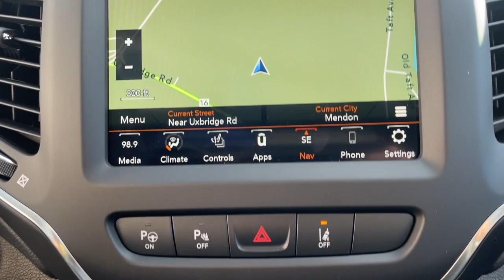2023 Jeep Cherokee Milford, Mendon, Worcester, Framingham MA, Providence, RI 23-083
Bright White Clearcoat New 2023 Jeep Cherokee Altitude available near me in Milford, Massachusetts at Imperial CDJR. Servicing the Mendon, Worcester, Framingham MA, Providence, RI area.

Imperial CDJR
18 Uxbridge Rd

Heated Leather Seats, Navigation, Moonroof, Remote Engine Start, Bluetooth , iPod/MP3 Input, Satellite Radio, 4x4, WHEELS: 18 X 7 GLOSS BLACK 5-SPOKE.. ENGINE: 2.4L I4 ZERO EVAP M-AIR W/ESS... TRANSMISSION: 9-SPEED 948TE AUTOMATIC... MOPAR INTERIOR PACKAGE, LUX ELITE PACKAGE, Back-Up Camera. Bright White Clearcoat exterior and Black interior, Altitude Lux trim. FUEL EFFICIENT 29 MPG Hwy/21 MPG City! Warranty 5 yrs/60k Miles - Drivetrain Warranty; brbrbrbrKEY FEATURES INCLUDEbrbrLeather Seats, Navigation, 4x4, Back-Up Camera, Satellite Radio, iPod/MP3 Input, Bluetooth , Remote Engine Start, Dual Zone A/C, Smart Device Integration, Blind Spot Monitor, WiFi Hotspot, Lane Keeping Assist, Heated Leather Seats Rear Spoiler, MP3 Player, Privacy Glass, Keyless Entry, Child Safety Locks. brbrbrbrOPTION PACKAGESbrbrLUX ELITE PACKAGE Hands-Free Power Liftgate, Radio/Driver Seat/Exterior Mirrors Memory, Premium Alpine Speaker System, Exterior Mirrors w/Memory, Power Front/Fixed Rear Full Sunroof, Ventilated Front Seats, WHEELS: 18 X 7 GLOSS BLACK 5-SPOKE ALUMINUM Tires: 225/60R18 BSW Touring, MOPAR INTERIOR PACKAGE MOPAR Cargo Area Liner, MOPAR Slush Mats, TRANSMISSION: 9-SPEED 948TE AUTOMATIC (STD), ENGINE: 2.4L I4 ZERO EVAP M-AIR W/ESS (STD). Jeep Altitude Lux with Bright White Clearcoat exterior and Black interior features a 4 Cylinder Engine with 180 HP at 6400 RPM*. brbrbrbrEXPERTS ARE SAYINGbrbrGreat Gas Mileage: 29 MPG Hwy. brbrbrbr.brbrThe Buy For Price reflects all applicable manufacturer rebates and/or incentives (not all will qualify) and is based on retail purchase with additional dealer discounts including a $1,000 Imperial Trade Assistance Bonus for qualifying 2010 or newer trades. Our specials are available exclusively through our phone and internet department. Price subject to change if manufacturer rebates change. Lease, business and fleet acquisitions may result in a different pricing and rebate structure. Price does not include tax, title, registration, and documentation fee or other applicable fees. Vehicle must be paid in full and take same day delivery from dealer stock. No wholesalers or dealers. Call or email our phone and internet team for the most current rebate information and Imperial discounts. Our price online is for our market area only. Price cannot be combined with any other discounts or promotions. Not responsible for typographical or pricing errors. May include vehicle demonstrators. StockThe Buy For Price reflects all applicable manufacturer rebates and/or incentives (not all will qualify) and is based on retail purchase with additional dealer discounts including a $1,000 Imperial Trade Assistance Bonus for qualifying 2012 or newer retailable trades, low APR options available in lieu of rebates and dealer discounts. Price subject to change if manufacturer rebates change. Lease, business and fleet acquisitions may result in a different pricing and rebate structure. Price does not include tax, title, registration, and documentation fee or other applicable fees. Due to the current unprecedented market conditions, availability of some vehicles is severely restricted. Acquisition and/or replenishment of these vehicles may come at a premium price. Accordingly, some vehicles may be sold at a price higher than MSRP. Vehicle must be paid in full and take same day delivery from dealer stock. No wholesalers or dealers. Call or email our phone and internet team for the most current rebate information and Imperial discounts. Our Red Tag price online is for our market area only. Price cannot be combined with any other discounts or promotions. Not responsible for typographical or pricing errors. May include vehicle demonstrators. Stock photos may be used and picture may not reflect actual vehicle. Transparency is our goal. Call 1-8
Quick Order Package 2BT,3.734 Final Drive Ratio,Wheels: 17 x 7.0 Gloss Black,Wheels: 18 x 7 Gloss Black 5-Spoke Aluminum,Premium Leather Trimmed Bucket Seats,Radio: Uconnect 4C Nav w/8.4 Display,Normal Duty Suspension,Front License Plate Bracket,Lux Elite Package,MOPAR Interior Package,Ventilated Front Seats,MOPAR Cargo Area Liner,MOPAR Slush Mats,Power Front/Fixed Rear Full Sunroof,Hands-Free Power Liftgate,Exterior Mirrors w/Memory,Radio/Driver Seat/Exterior Mirrors Memory,Premium Alpine Speaker System,4-Wheel Disc Brakes,6 Speakers,Air Conditioning,Electron